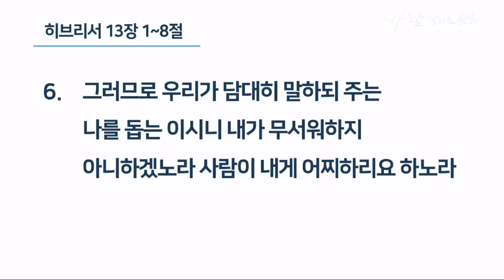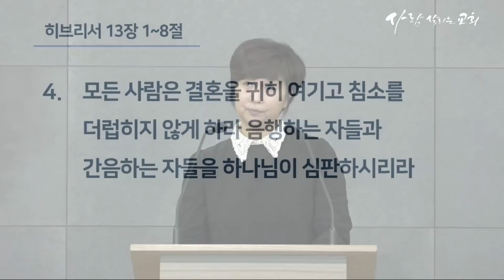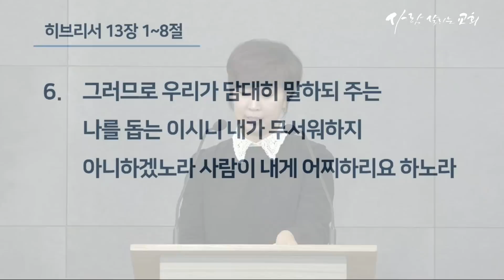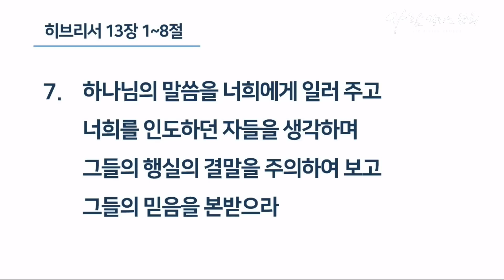2019년 3월 29일 아침예배 '살아내는 삶'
말씀: 히브리서 13:1~8
설교: 이지희 집사